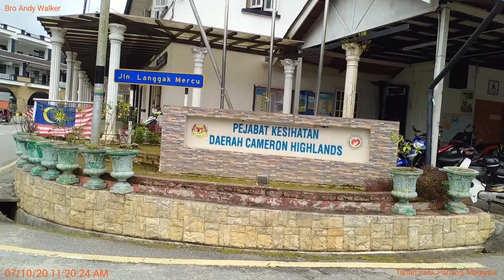Cameron Highland Pahang - Tanah Tata walk tour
Cameron Highlands was first explored by Sir William Cameron around 1885 where at that time he was mapping the Pahang-Perak border. There are three districts in Cameron Highland district, namely Ringlet (5,165 hectares), Tanah Rata (2,081 hectares) and Ulu Telom (63,981 hectares). [3] While there are several cities and towns such as Ringlet , Tanah Rata (local administrative center), Brinchang , Bertam Valley , Kea Farm , Tringkap , Kuala Terla and Kampung Raja .

Located in the northwestern part of Pahang , the distance between Cameron Highlands and several major cities such as Kuala Lumpur is estimated at about 200 kilometers, 355 kilometers from Kuantan or 90 kilometers from the city of Ipoh , Perak . Cameron Highlands can be accessed by vehicle either through Tapah or Simpang Pulai from Perak , through Gua Musang from Kelantan or through Sungai Koyan from Pahang .